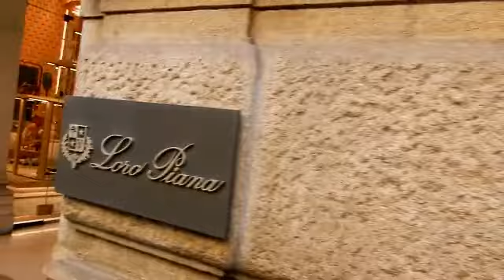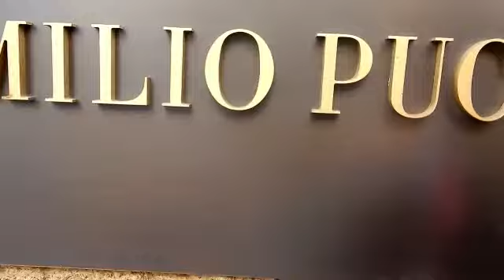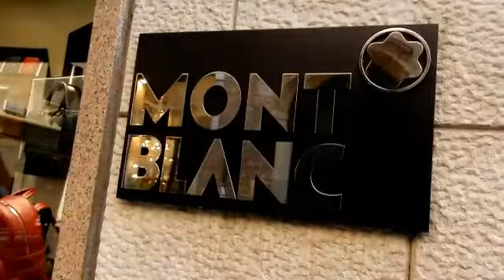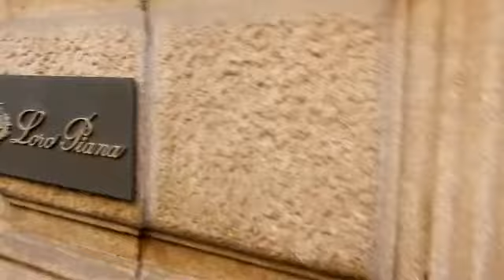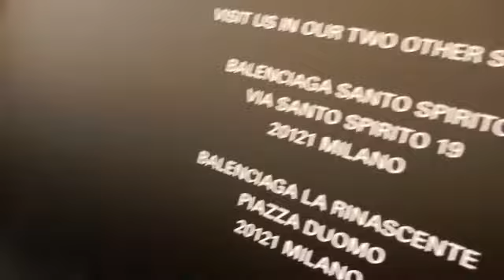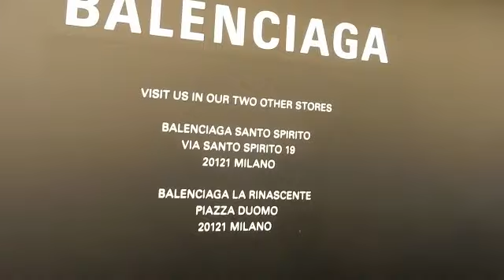46#Via Monte Napoleone, High End Boutiques in Milan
Travel and Personal  Vlog-61